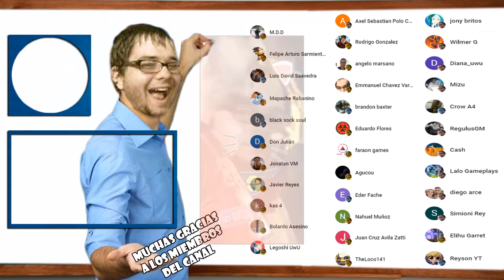RAILWAY/TREN CHUCHU XYZ DECK | ¿DAMAGE? MUCHO ¿TE COMES LO QUE SEA? TAMBIEN - DUEL LINKS